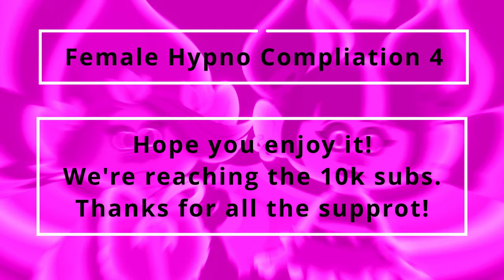Female Hypno 4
A compliation of female hypnotists or hypnotized